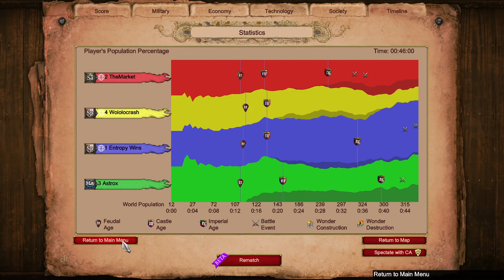Nomadic Spanish Food Victory || Age of Empires 2